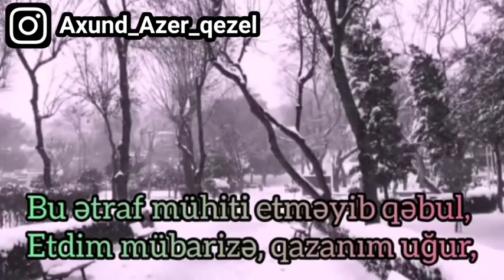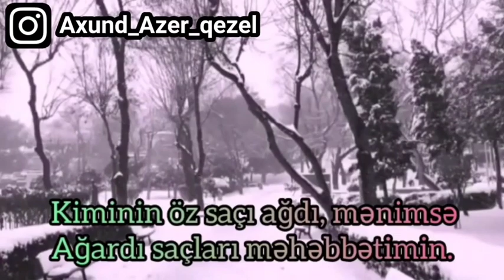Axund Azər Sani - Ağarıb saçı Mehebbetimin ( Yeni Qezel )